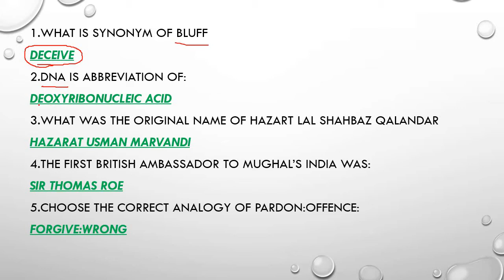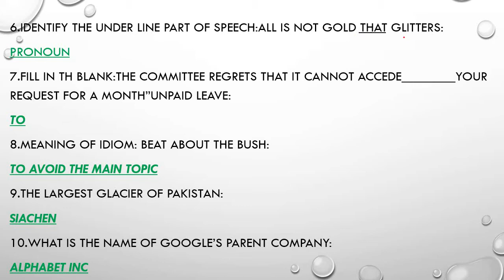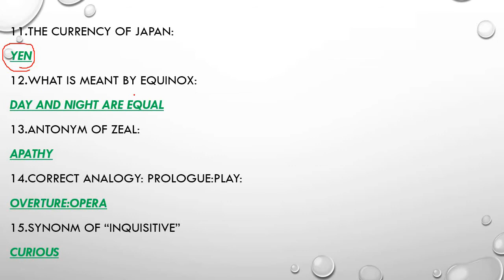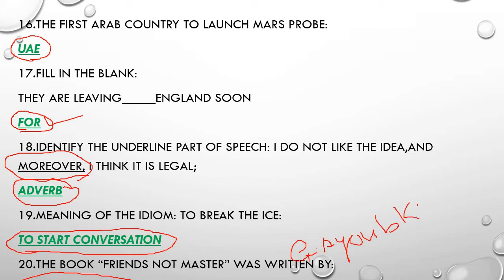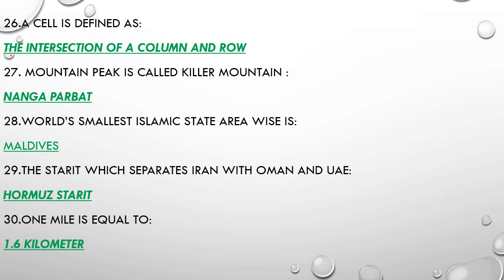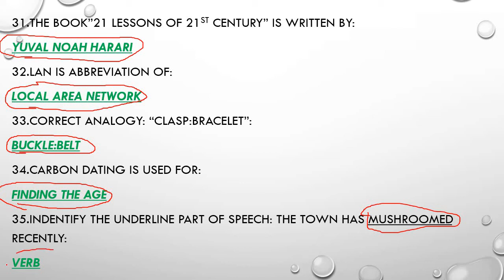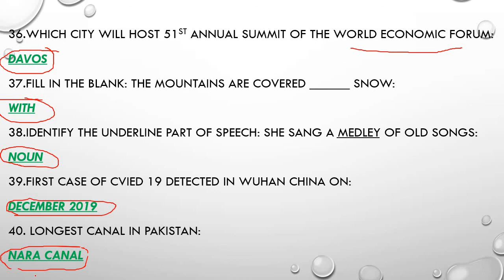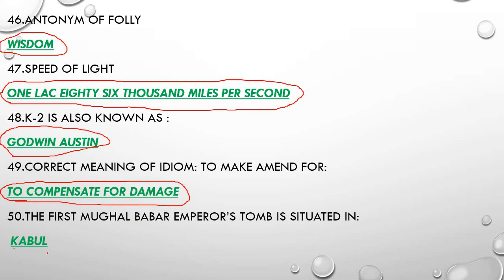SPSC SOLVED PAPER|ASSISTANT SPSC PAPER|SINDH PUBLIC SERVICE COMMISSION PAPER|ONE PAPER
50 mcqs paper of sindh public service commission
original paper of spsc
spsc past paper
spsc complete paper
office assistant bps 16
assistant bps 16
one paper prep
general knowledge spsc
spsc current affairs
sindh gk spsc
paper 2018
paper 2020
paper 2021